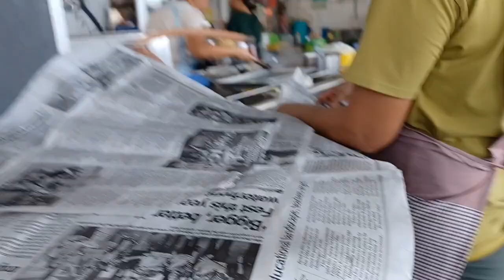Tapau Kampua Wan Li Cafe Untuk Sifu Abun Bawa Balik Johor